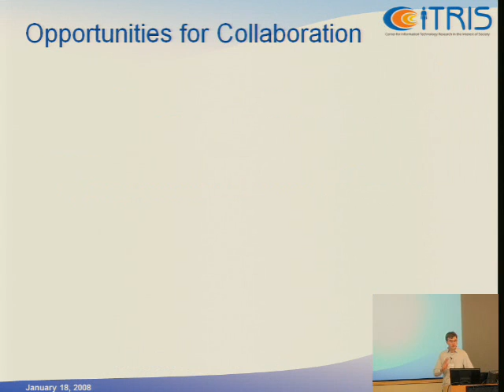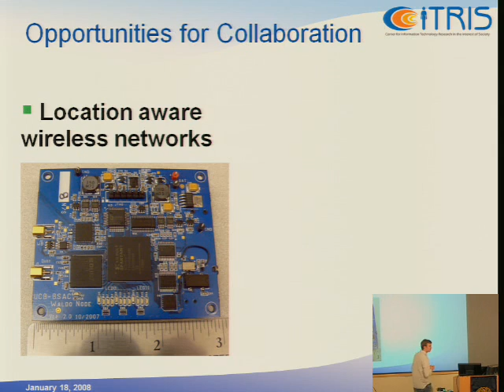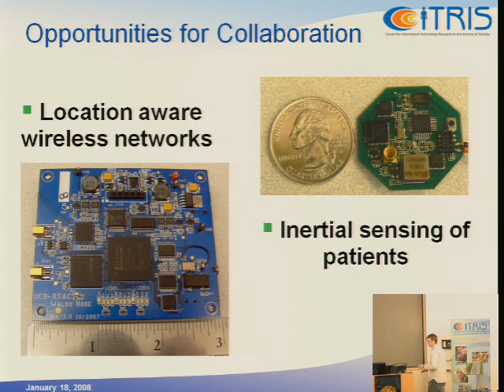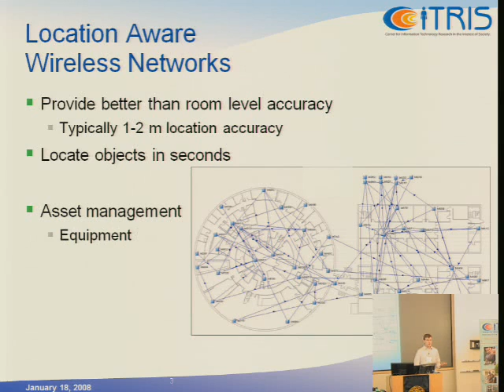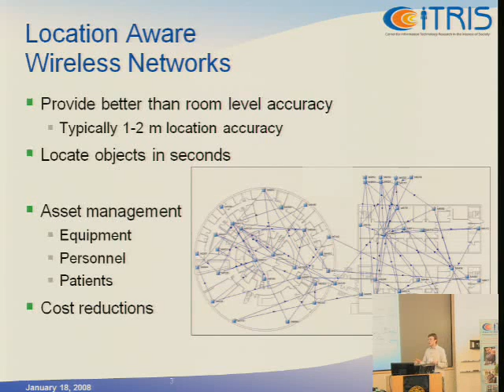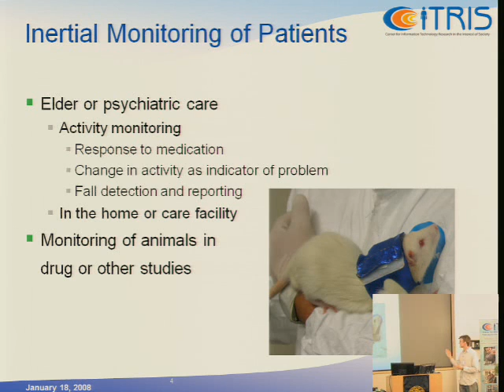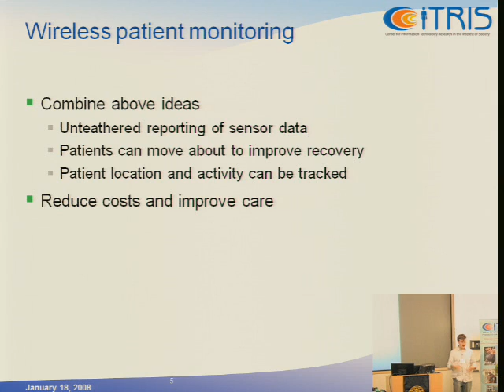RFID and Motes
Steven Lanzisera, "RFID and Motes"